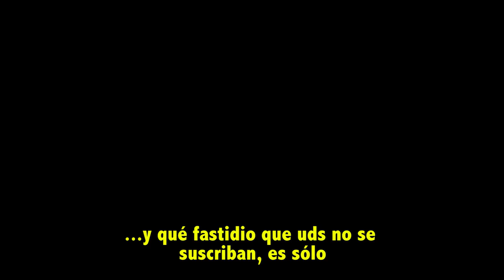23. CUANDO MAMÁ TRATA MEJOR A TU AMIGO | Lo que callamos los hijos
Dirigida, actuada, editada y producida por Jonatan Clay | Instagram: @JonatanClay